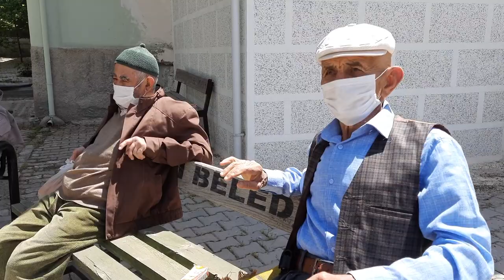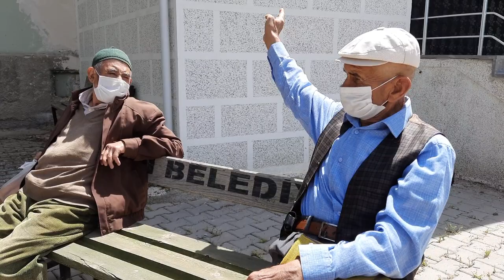KIRBAŞI YER ADLARI 2.BÖLÜM 19 MAYIS 2021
Kırbaşı Köyümüzde bulunan  mevki tepe tarla tepe bunar çöplük yokuş dere sırt vb.